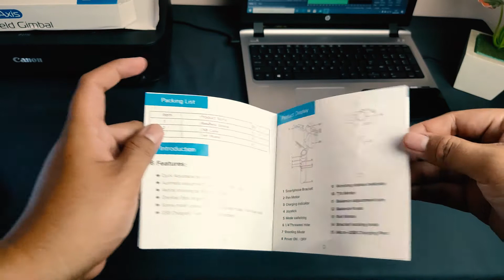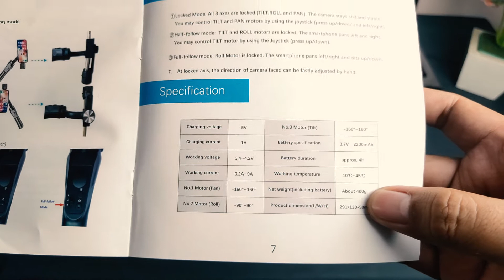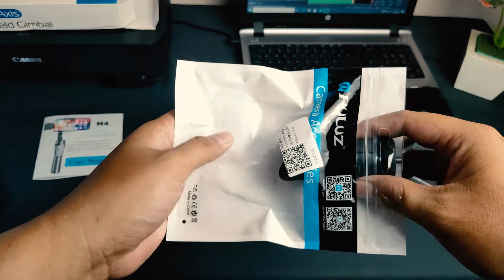Review Gimbal ter murah di marketplace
Gimbal yang satu ini emang bener2 gak masuk akal murahnya, kalau dengan harga segini hasil stabilisasi videonya sudah bagus buat apa belu yang mahal?

TEKONESIA